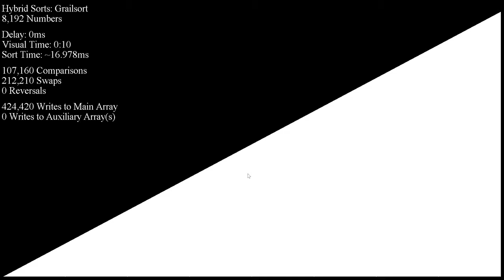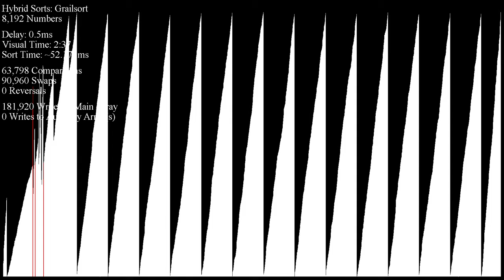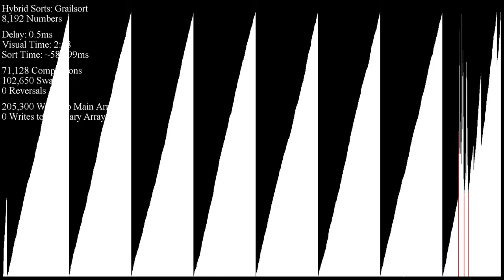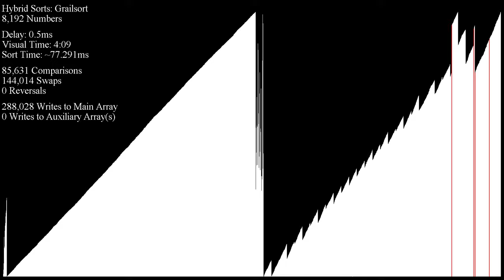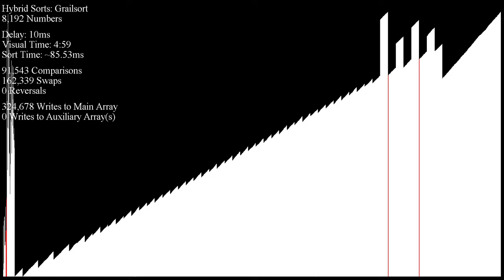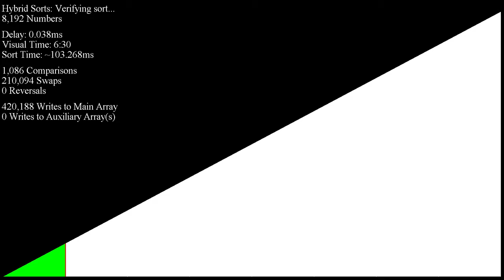Grailsort, Every Comparison Displayed - 8,192 Integers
More research into Grailsort! This time, every comparison the algorithm makes is highlighted and slowed way down. Let me know if this makes the sort easier to understand?